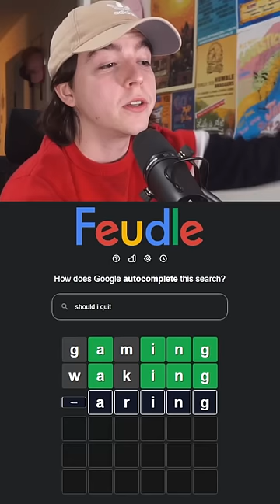SHOULD I QUIT ___? GOOGLE FEUDLE GAME!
SHOULD I QUIT ___? GOOGLE FEUDLE WORDLE GAME CHALLENGE!